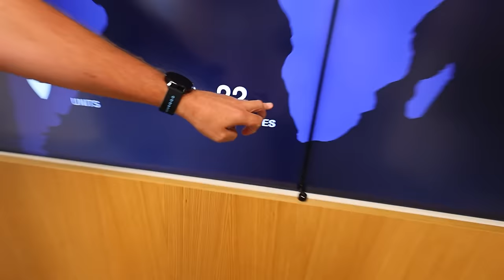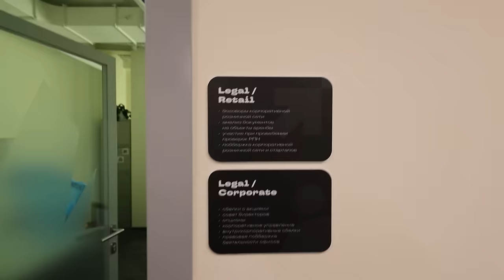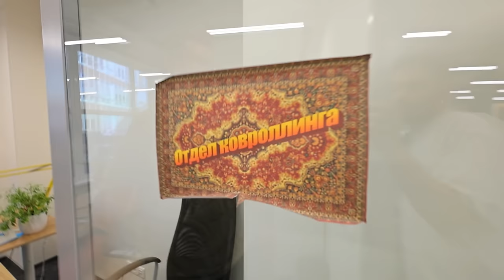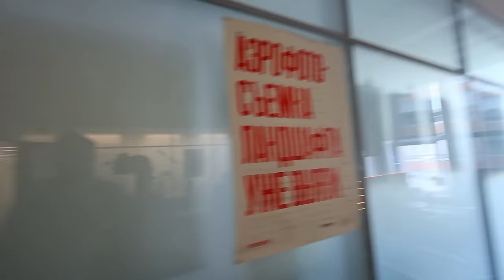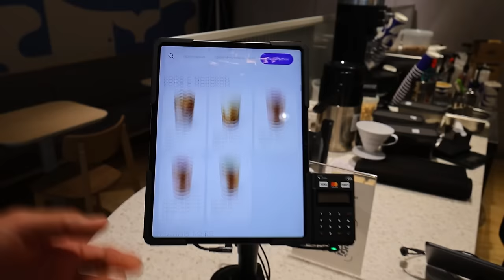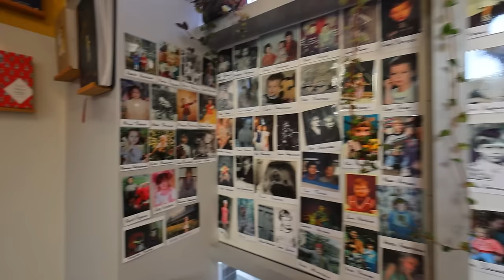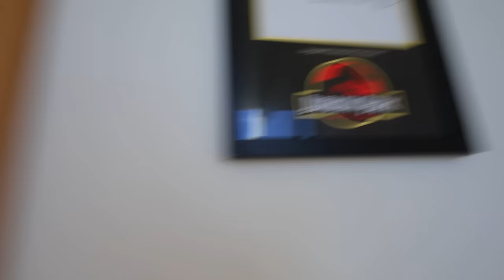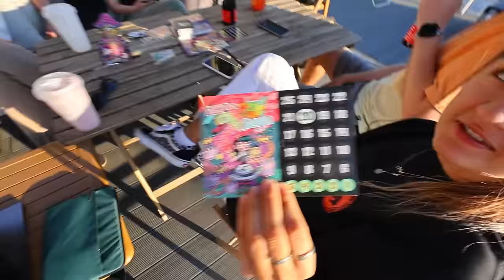Подглядываем как устроен офис Додо